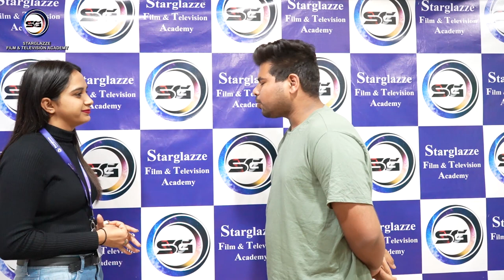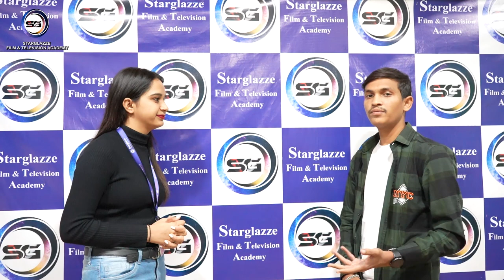Cinematography First Lecture Review | Review by students | Starglazze Film & Television Academy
The feedback from our students following their initial session is shown here. 🌟

We appreciate your thoughtful comments. We're overjoyed that the Starglazze meets your requirements. Our honest aim is that our work, which we take great pleasure in, will assist each of our students in achieving their goals. It does, as seen by your comments, and we value you telling us about your experience. 🎊

𝐁𝐞𝐬𝐭 𝐅𝐢𝐥𝐦 𝐚𝐧𝐝 𝐓𝐞𝐥𝐞𝐯𝐢𝐬𝐢𝐨𝐧 𝐀𝐜𝐚𝐝𝐞𝐦𝐲 𝐢𝐧 𝐏𝐮𝐧𝐞 ♟️
Starglazze Film and Television Academy ✨